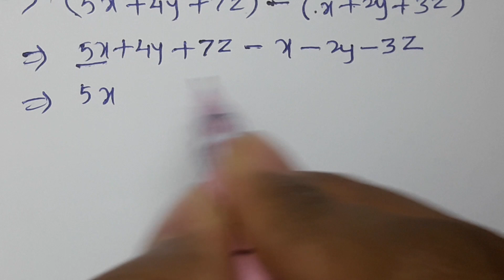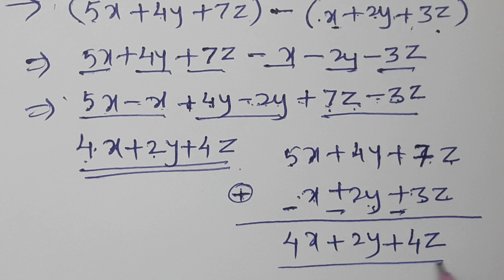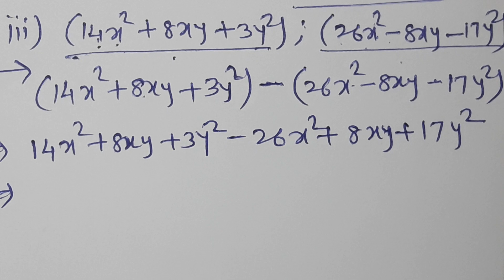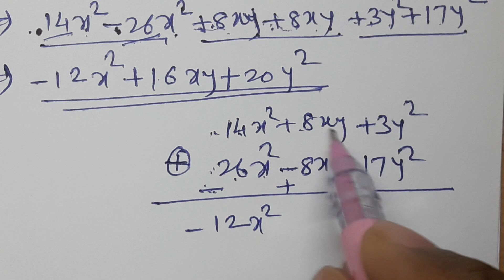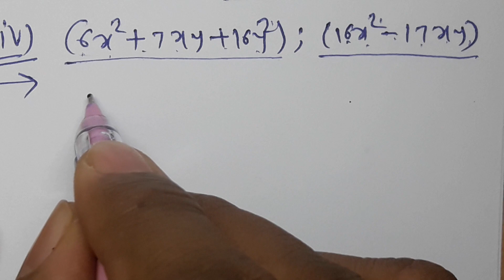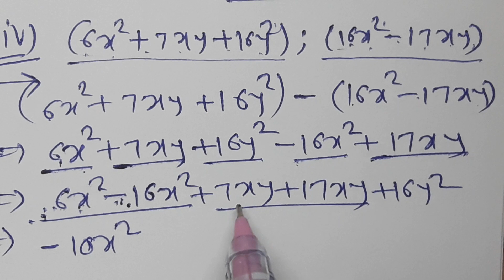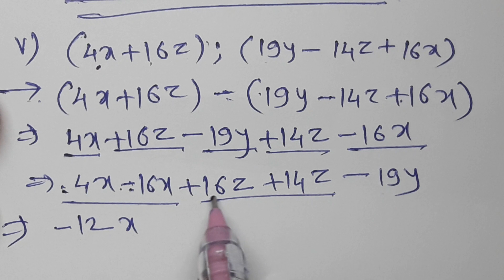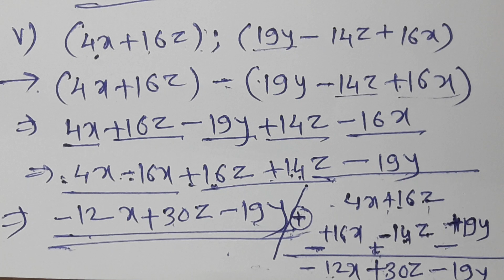//49//Class 7th Mathematics, Chapter 8,Algebraic Expressions and Operations on them,Practice set 34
Class 7th Mathematics, Chapter 8,Algebraic Expressions and Operations on them,Practice set 34,MH State,Subtraction of algebraic Expressions,